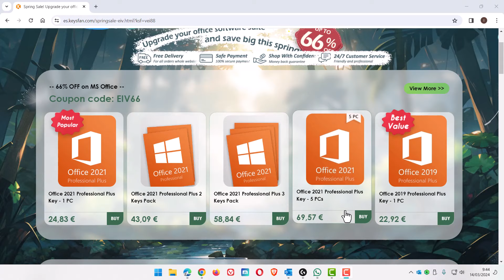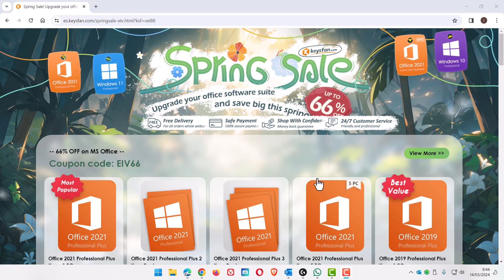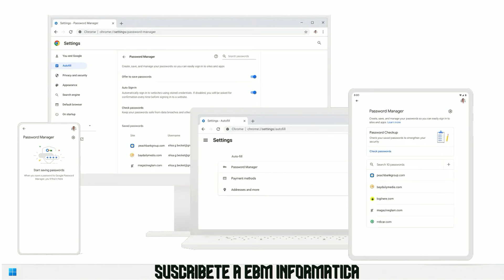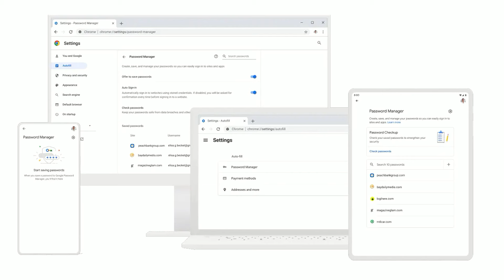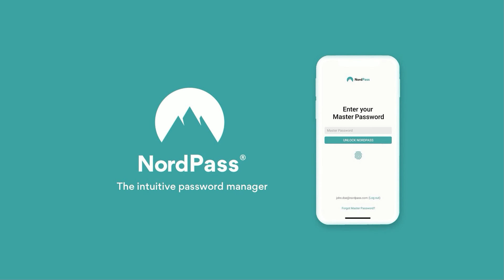RANKING DE APPS PARA GUARDAR Y GESTIONAR CONTRASEÑAS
En el video de hoy, te explicamos, RANKING DE APPS PARA GUARDAR Y GESTIONAR CONTRASEÑAS